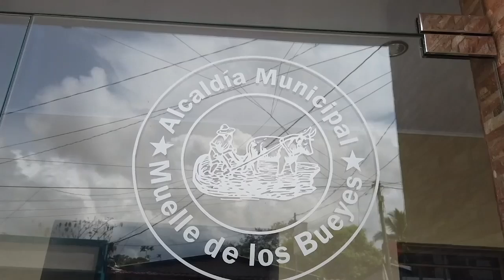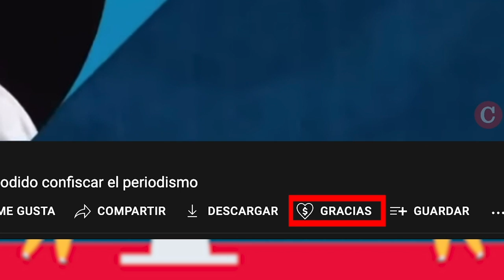Devuelven al preso político Francisco Aguirre Sacasa a El Chipote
El preso político y excanciller nicaragüense, Francisco Aguirre Sacasa, fue regresado este viernes 11 de noviembre a las celdas de la Dirección de Auxilio Judicial en Managua, conocida como El Chipote, según fuentes cercanas a la familia del reo de conciencia.

El traslado del exdiplomático ocurre dos días después que hicieran lo mismo con el preso político y expresidente del Consejo Superior de la Empresa Privada, José Adán Aguerri, quien, según la dictadura, “incumplió las normas del arresto domiciliario”. En el caso de Aguirre Sacasa, la Policía del régimen no dio ningún argumento para el traslado. Aguirre Sacasa estaba bajo régimen de “casa por cárcel” desde el pasado 19 de febrero, por motivos de “salud”.